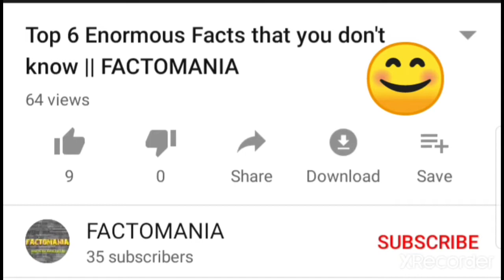Ogimi गाँव के motivational Facts जो आपको जीना सिखा देंगे || FACTOMANIA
Hello everyone welcome back to our new video.

In this video I told some motivational facts about a village that is located in Japan's islands, Okinawa , Ogimi village . All the world has a life expectancy of 80 years but ogimi has 100+ years . So the main factor is that they eat raw or boiled food mere.

My Smartphone

Another video